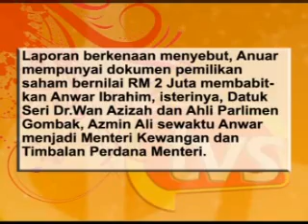FMT 17NOV-ANWAR-KALAU BETUL SAYA PUN HENDAK SAHAM ITU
Ketua Pembangkang Datuk Seri Anwar Ibrahim menafikan dakwaan bekas setiusaha sulitnya Anuar Shaari bahawa beliau memiliki saham jutaan ringgit ketika menjadi Menteri Kewangan.